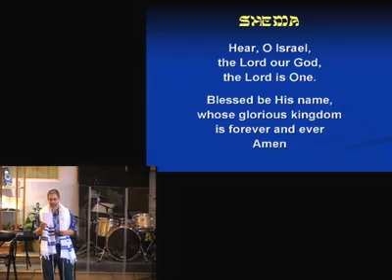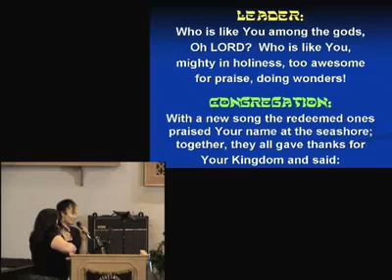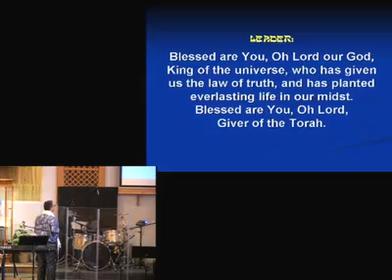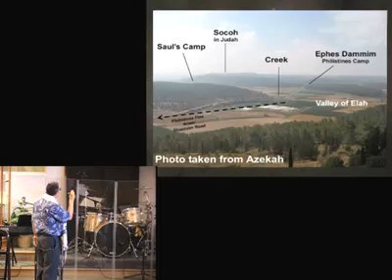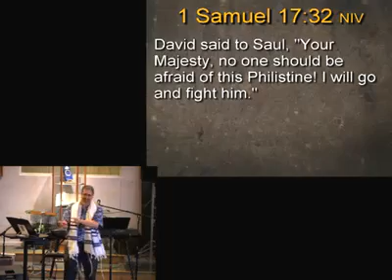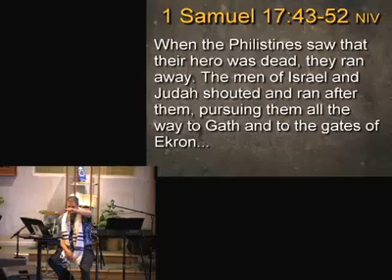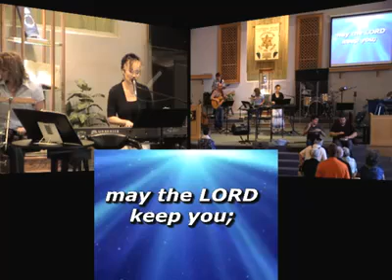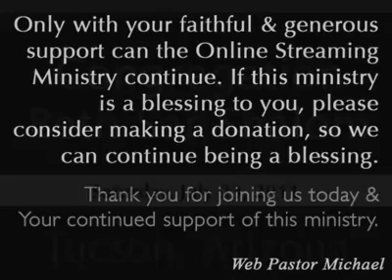Overcoming Giants (v)